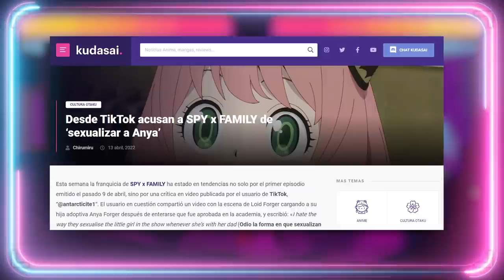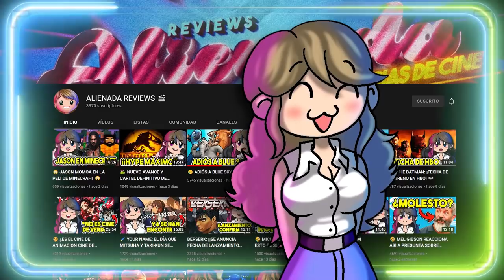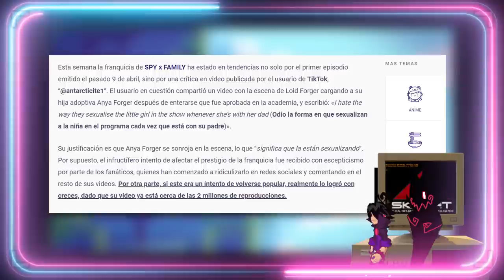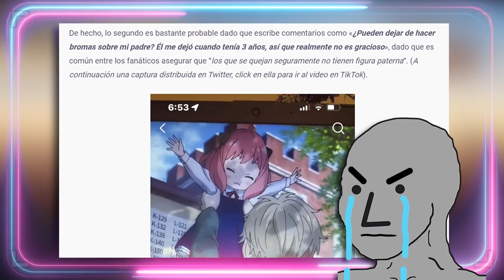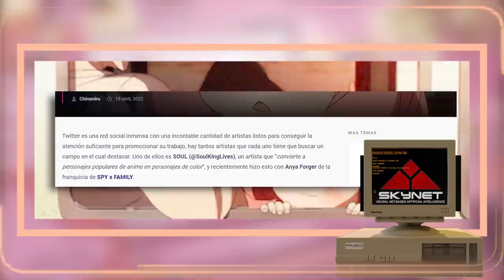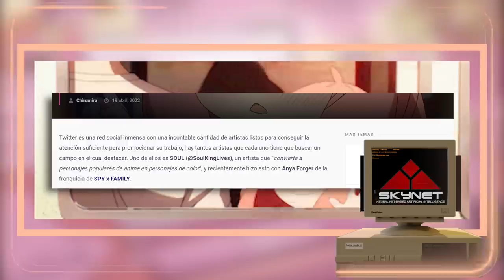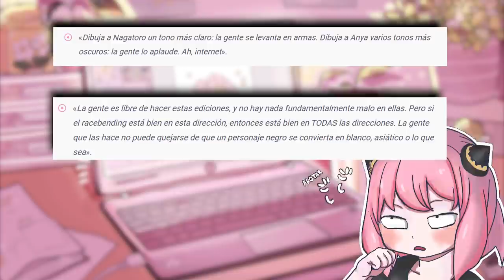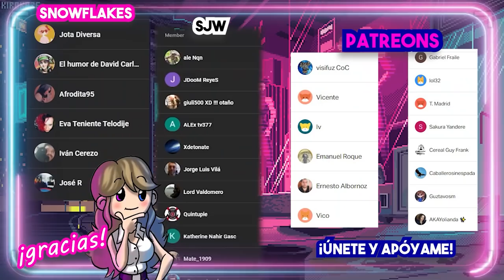🤦‍♀️ SPY X FAMILY Y LAS POLÉMlCAS MÁS ABSURDAS 🤦‍♀️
🤦‍♀️ SPY X FAMILY Y LAS POLÉMlCAS MÁS ABSURDAS 🤦‍♀️ La nueva serie anime del director Kazuhiro Furuhashi emitida en crunchyroll está causando numerosas polémicas en varios sectores.
Guión VÍDEOS (NO DIRECTOS): 💥Javier Padín💥 -  twitter: @brisbick